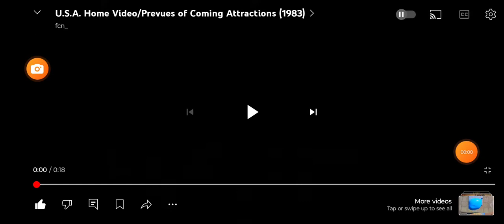USA home video prevues of coming attractions 1983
from Beatlemania vhs